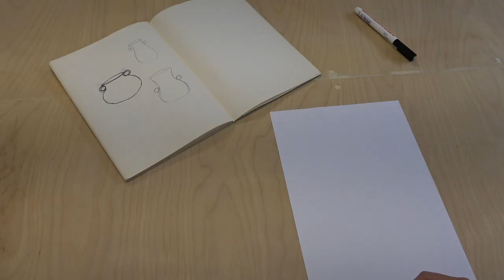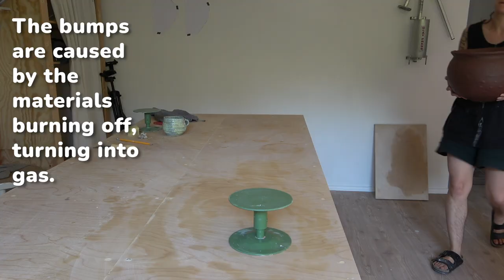A Lesson in Humility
When you try to make a big pot, but the universe has other plans.

//TOOLS & CLAY
Stuff I use and recommend:

//SAY HI!